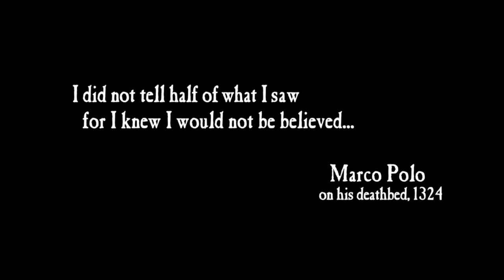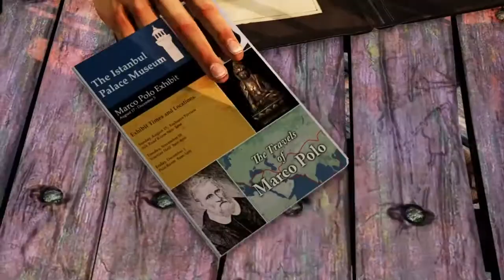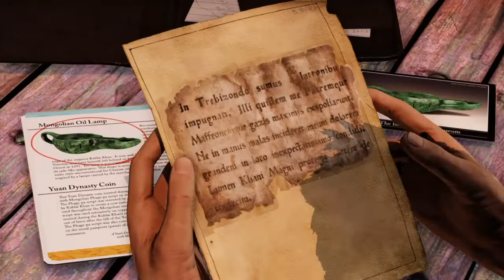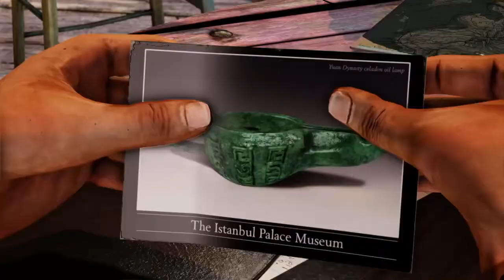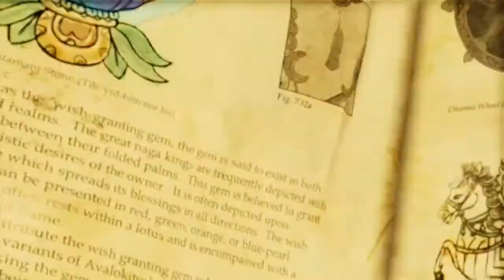Uncharted 2: Among Thieves (2009) PS4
Uncharted 2: Among Thieves – littéralement : Inexploré 2 : Parmi les voleurs – est un jeu vidéo développé par le studio américain Naughty Dog et édité par Sony Computer Entertainment, sorti le 14 octobre 2009 sur la console PlayStation 3. Ce jeu d'action-aventure fait suite à Uncharted: Drake's Fortune, sorti en 2007 sur PlayStation 3 également.

Le jeu a rencontré un immense succès critique : les sites Metacritic et GameRankings lui attribuent chacun une moyenne de 96 %, faisant du titre de Naughty Dog l'un des meilleurs jeux recensés en termes de notation. Uncharted 2 s'est vu décerner trois Game Critics Awards 2009, dont celui de « Meilleur jeu du Salon1 », et a été récompensé par plusieurs sites spécialisés.